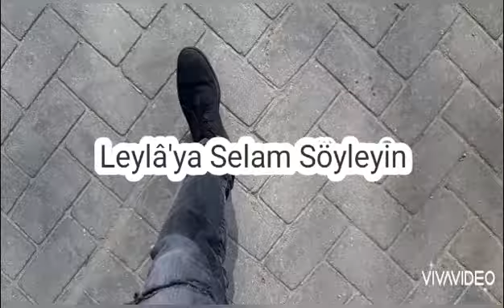LEYLÂ'YA SELAM SÖYLEYİN